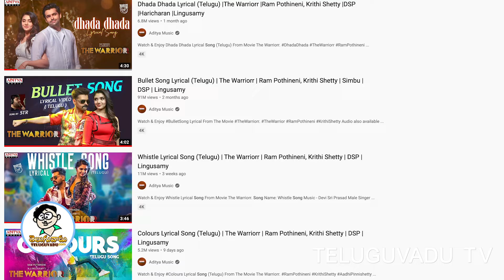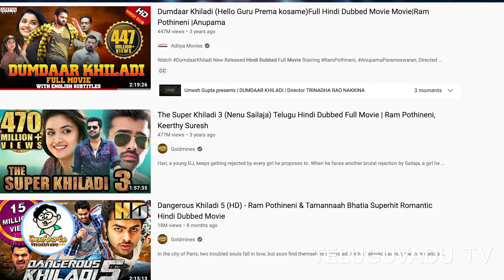The Warriorr Movie Review | ది వారియర్‌ మూవీ రివ్యూ - Teluguvadu TV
TheWarriorr Movie Review | ది వారియర్‌ మూవీ రివ్యూ - Teluguvadu TV#TeluguvaduTV